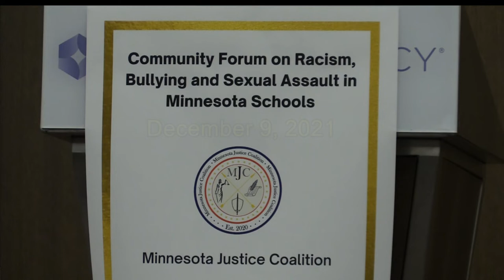Student empowerment community forum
Peggy Flanagan December 9 2021
Minnesota Justice Coalition